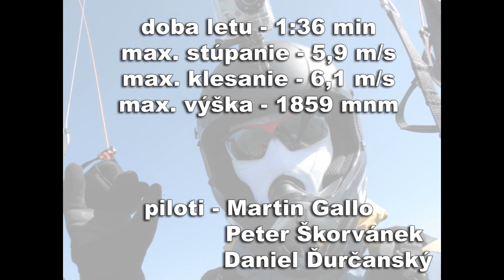PARAGLIDING Báb - Rajec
super polietanie s kamošmi